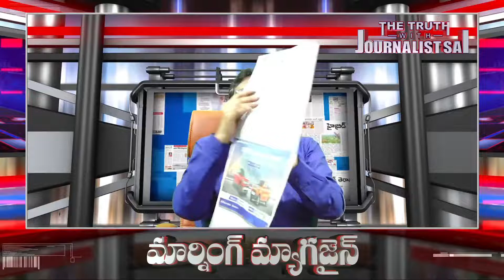Polavaram New Issue Raised వేల కోట్లు ఎలా పెంచేశారు | Today Morning News | Journalist Sai